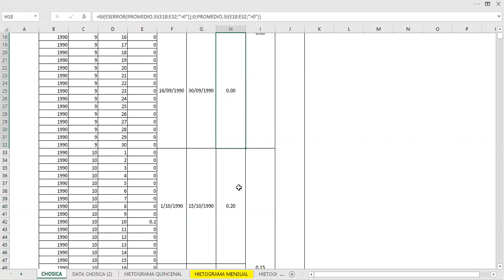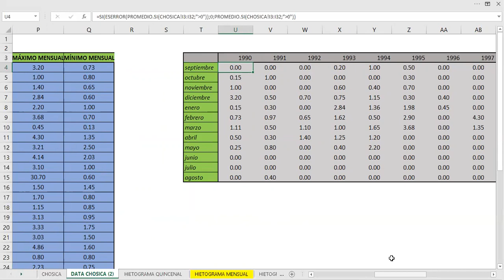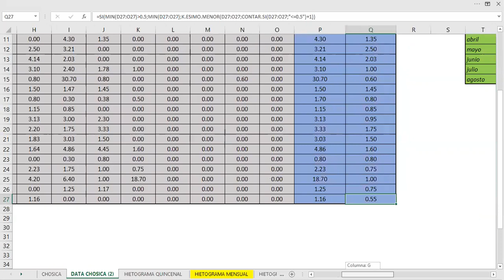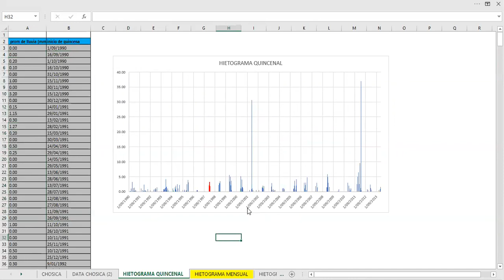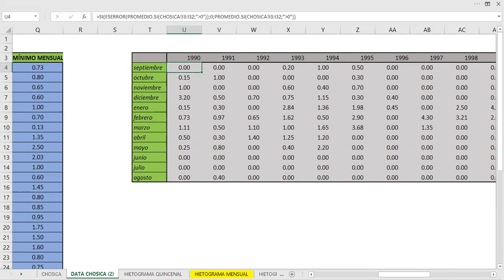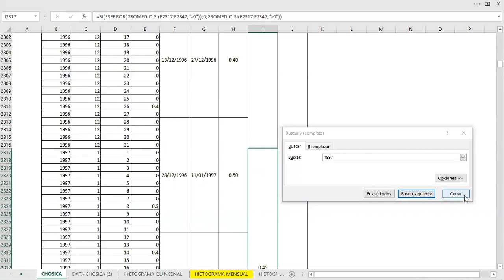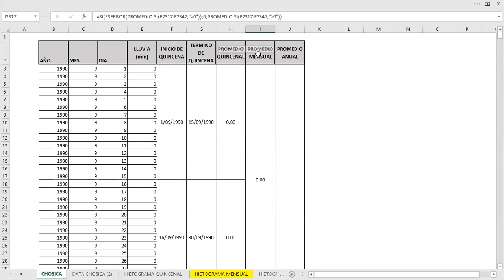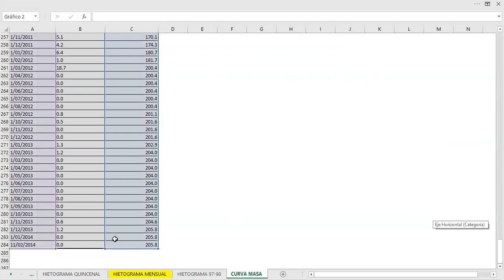estudio hidrológico estación Chosica cuencaRimac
estudio hidrológico estación Chosica